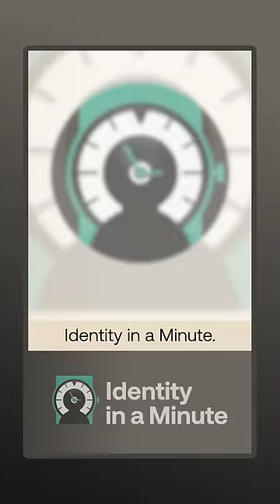What is MFA? 🆔⌛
In this video Carla explains what a Multi-Factor Authentication (MFA) is and how it works.

Identity in a Minute is a series of short videos designed to educate developers on all things authorization and authentication. Enhance your understanding of tokens, FIDO, passwordless, MFA, WebAuthn, OIDC and more.